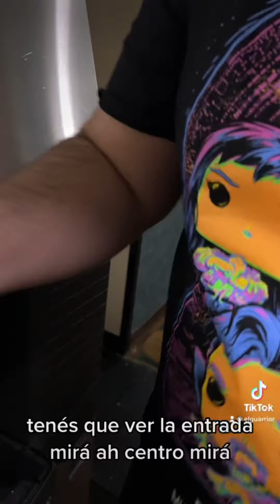Probando WHISCOLA en LATA / Tormenta de hielo 🧊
Nos vinimos al CES un evento de Tecnología en LAS VEGAS y estas son unas las cosas que hacemos en el Hotel mientras dura el Evento 🤣.

Probamos el whiscola armado en lata de Jack Daniels estará bueno?